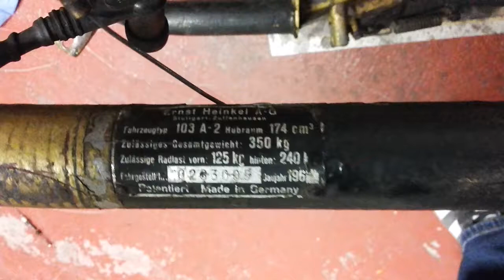Heinkel tourist rebuild and dog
Refurbish of my 1966 heinkel tourist 103 A2. With help from my Collie .